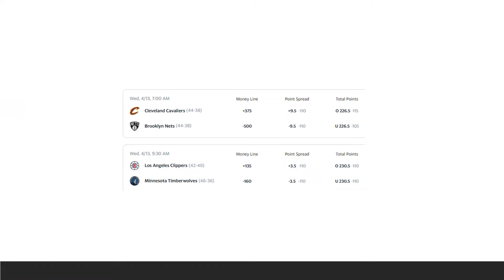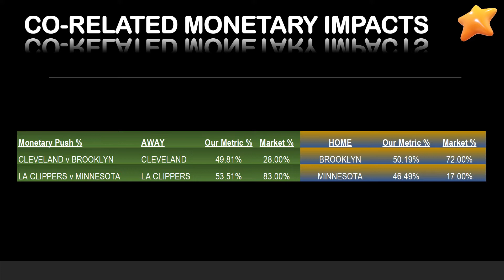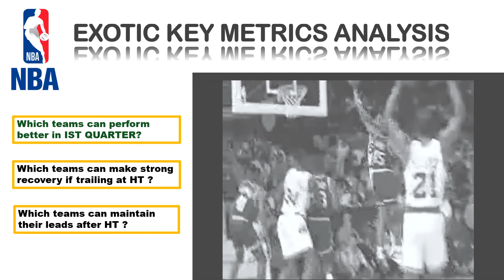美國全國籃球協會模拟预览分析 | NBA Metrics Analysis 13 April 22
NBA盘口分析：骑士VS篮网
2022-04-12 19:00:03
骑士排名东部第八位，事实上凭借四大一小的首发阵型，一度杀到东部前三的位置。但是随着内线双塔莫布里和阿伦的受伤，以及塞克斯顿和加兰德受伤引发的后卫危机，骑士一直都无法恢复到最强阵容，而四大一小战术的发挥也就相应打了折扣，内线队员过多带来的协防移动缓慢，怕挡拆的弊端也被对手洞悉。骑士最后11场常规赛只取得3胜8负的战绩，而且最后一战赢下雄鹿，还是在对手主力全部轮休的情况下取得，因此眼前的骑士，很难给予过高期望。

篮网常规赛最后一战与步行者互飙高分，最终以134比126拿下，从而保住东部第七的排位，也拥有了主场优势。欧文砍下35分7篮板5助攻，杜兰特、布朗和庄神都拿下20+得分，克拉克斯顿14分6篮板4助攻。好消息是，塞斯·库里已经确认参加本场。因此除了西蒙斯之外，篮网已经拥有了目前可以达到的最强阵容。

常规赛中，篮网对骑士3胜1负，不过考虑到阵容的频繁变化，实际上只有几天前的第四战才具有参考价值，当时篮网以118比107轻取。由于勒维尔升至首发，与加兰德搭档后场，似乎前后场更加平衡，但从很大程度上削弱了骑士的内线优势。因此这一场篮网篮板赢了14个，助攻多了11个，庄神在对阵莫布里还是有相当自信的。不过篮网让出8.5分多少还是存在风险，他们的防守是最让人担心的，闭幕战连步行者都能在他们身上拿126分。不妨放弃胜负，选择大分228.5。

NBA盘口分析：快船VS森林狼
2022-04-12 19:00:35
快船早早就确定了西部第八位的排名，而且在常规赛后期及时迎来了泡椒的归来，他在复出的5场比赛中场均拿下22.6分5.6个篮板6.8次助攻2.8次抢断，三分命中率达到52.5%。帮助球队8战取得7胜，以5连胜收官，其中4场都赢了对手两位数以上，只有击败太阳一战赢了4分。此外，鲍威尔也及时复出，两场比赛砍下44分，相信在之后的比赛中，会给快船的替补席增加额外的火力。

森林狼一直都非常努力，希望摆脱附加赛，但是心有余而力不足，常规赛最后十场输了6场。爱德华兹和唐斯的状态其实是进攻端的大腿，他俩场均分别得到21.2分和22.1分，关键是第三核心拉塞尔时好时坏，附加赛开始之前他还生病缺席，不过好在已经移出伤病名单。森林狼其实进攻不用担心，但近期防守端各种原因，发挥时好时坏，近十战虽然场均得到119分，但也让对手得到122.8分。好在主场26胜15负。

两队常规赛交手四场，快船三胜一负，作为各自球队的核心，前三场乔治和唐斯都参加了，快船分别赢了11分、20分和27分，唐斯也是有趣，一打快船就蔫，G3更是只有8分8篮板4助攻。拉塞尔和爱德华兹的贡献也比较有限。G4乔治和唐斯都没打，森林狼以122比104扳回一城。从整体上看，快船对于防守森林狼三少还是比较有心得，森林狼主场让分有很强的诱惑存在，看好快船+2.5。快船尽管近期走势凶猛，但取胜的关键在于防守，而非进攻，同时又是客场作战，因此个人认为232.5过高，不宜支持。